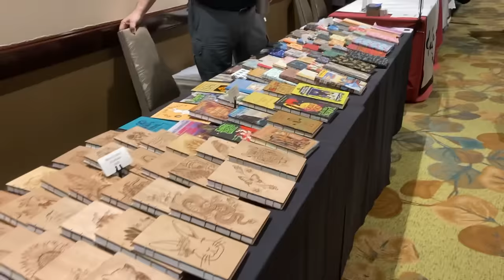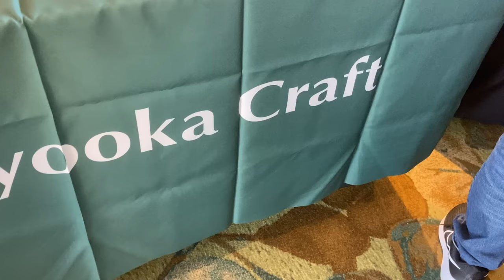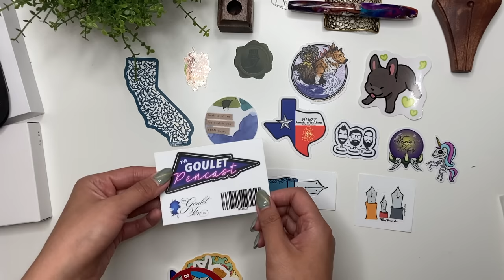2023 SF PEN SHOW // Vlog and Haul // Atelier Lusso, Hinze Pen Co, Toyooka Craft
I wish I had taken more footage but I truly wanted to soak in the whole experience and speak to as many people as possible.

1 Tablet Floor Stand
2 Ring light
3 Midori A5 Clear Cover
4 Midori A6 notebook
5 Hobonichi A5 Notebooks
6 Hobonichi A6 Notebooks

1 Pilot Kakuno, Clear, Fine Nib
2 Pilot Fountain Pen Capless
3 PILOT Vanishing Point Fountain Pen
4 SAILOR Professional Gear Shiki-Oriori Four Season Edition (Haruzora)
5 Pilot CON-40 Converter
6 Cross Botanica Green Daylily Fountain Pen with 23KT Gold-Plated Stainless Steel Fine Nib
9 Platinum 3776